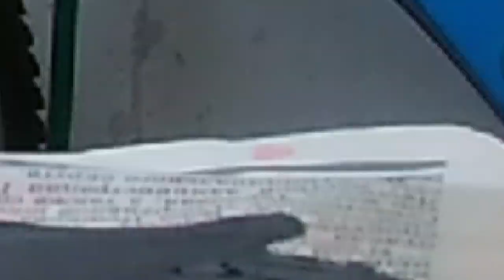Заправка швабры чернилами FAT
в видео я заправляю маркер Molotow 60mm заправкой FAT